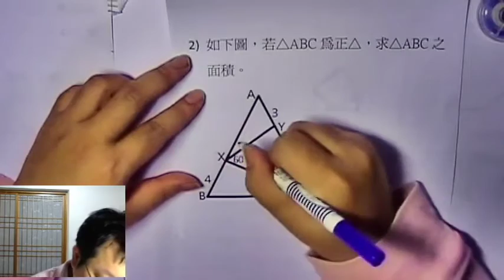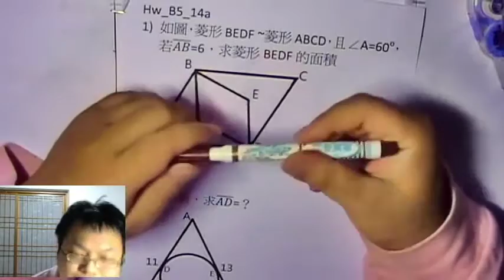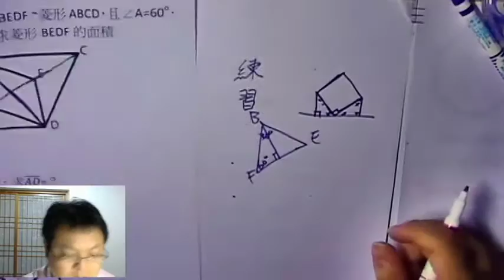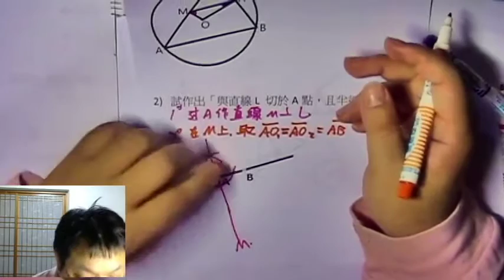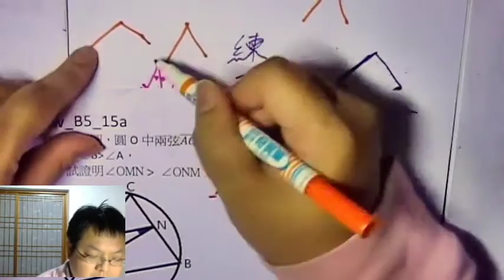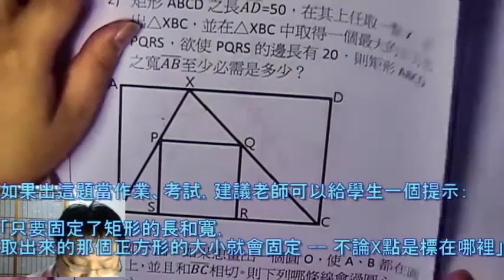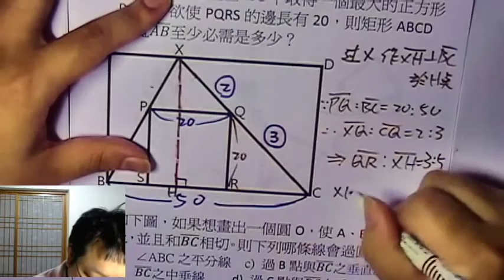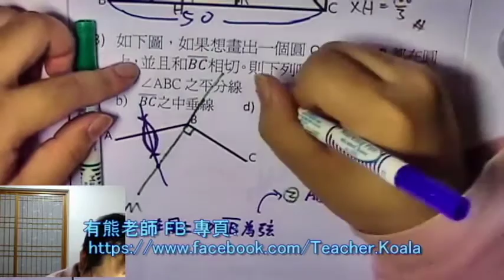【通過圓心、取得圓心的方法】有熊老師陪你教數學 國三上第16集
本集：「取得圓心的方法」、「通過圓心」、「圓外一點，到圓上的最近/最遠點」「兩圓的相對位置」
上集作業解答：